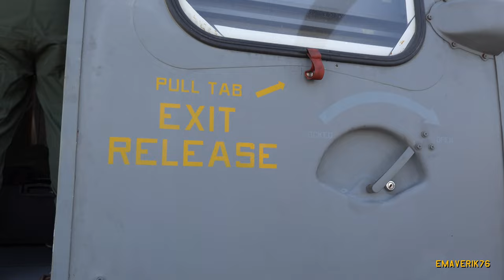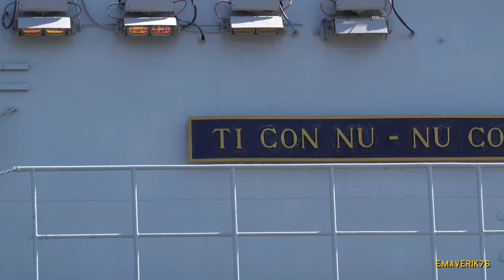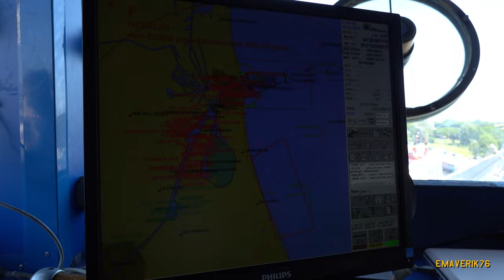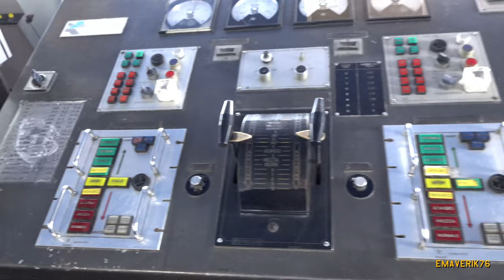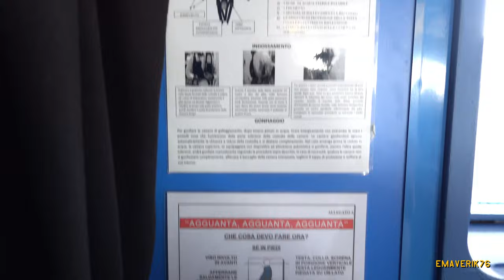PORTO PUNTA MARINA (RA) - VISITA NAVE SAN MARCO MARINA MILITARE - SONY RX 100 VII - 4K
Nave SAN MARCO è la seconda nave della classe SAN GIORGIO, è stata varata nel 1987 e Il suo abituale porto di assegnazione è la Base Navale di Brindisi, dove dal 1 novembre 2013 dipende organicamente dal COMGRUPNAV UNO.

L’Unità è stata progettata nelle sue linee essenziali, per svolgere attività di trasporto di personale, mezzi materiali sia in porti attrezzati sia in zone sprovviste di porti o con attrezzature portuali limitate/disastrate e sia in litorali isolati idonei per le operazioni di sbarco.

E’ definita una LPD (Landing Platform Dock), cioè una unità da trasporto anfibio dotata di bacino allagabile, designata per sbarcare truppe d’assalto anfibio in operazioni di proiezione di potenza dal mare.

L’unità può essere infatti facilmente adattata per compiti tipo assistenza sanitaria (medica e logistica); trasporto di veicoli speciali (cucine, ospedali da campo, generatori di corrente, containers, ecc.; evacuazione della popolazione civile via mare e via elicotteri. In vista di tale impiego è stata realizzata anche con fondi della Protezione Civile con il contributo del Ministero dell’Interno.
SH-101 A elicottero imbarcato !!
PUNTA MARINA (RA)
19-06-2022